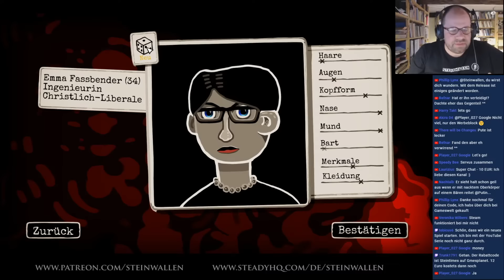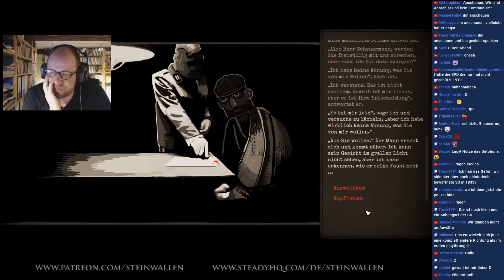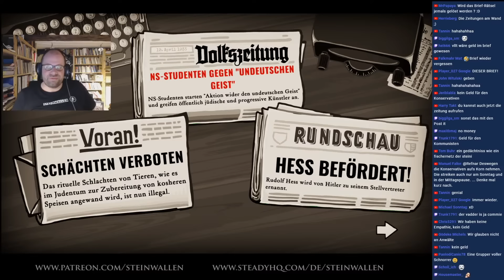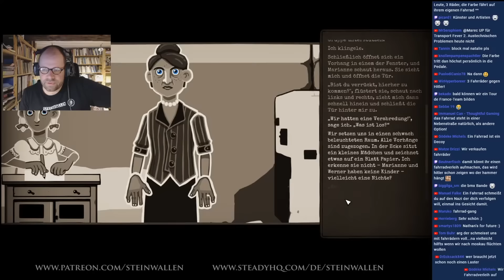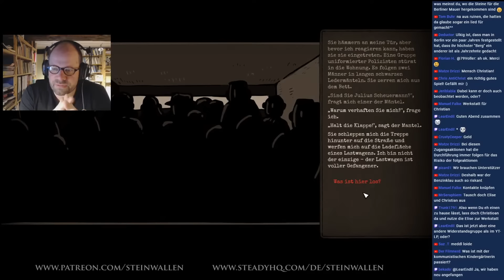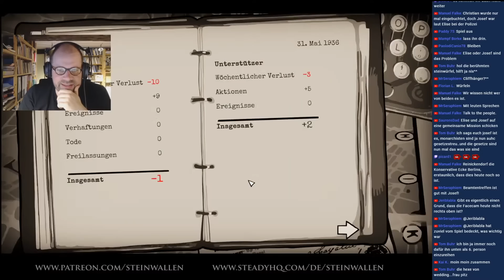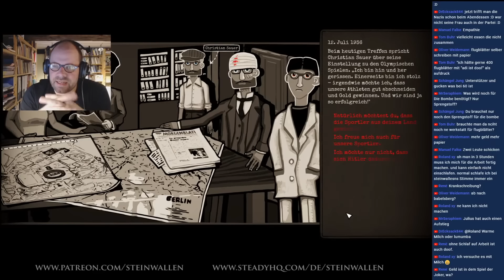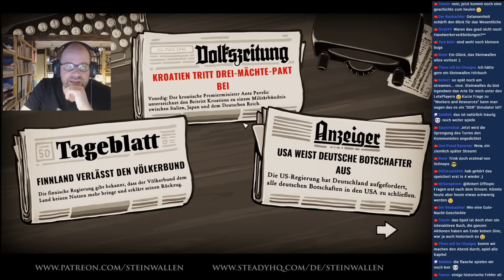#1: Im Widerstand (Kapitel 1&2)✦ Let's Play Through the Darkest of Times ✦ Livestream-Aufzeichnung